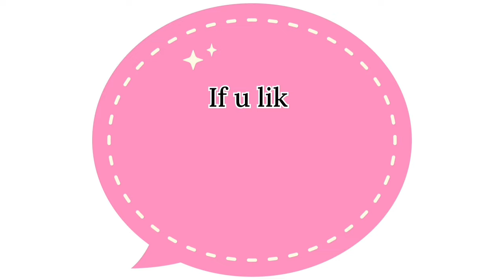🌺நாளைய வியாழனுக்கு வித்தியாசமான பூ கோலம் போடுங்க 🌺 Thursday kolam 🌺 வியாழன்கிழமை கோலம் 🌺 muggulu 🌺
|1minuteskolam Dailykolam | Easykolam
Daily kolam || Kutti kutti kolangal || Apartment kolam || Easy kolam ||
kolam rangoli
kolam video
kolam rangoli designs simple
kolam kolam
புள்ளி கோலங்கள்

புதிய கோலங்கள்

சின்ன கோலங்கள்

21 புள்ளி கோலங்கள்

தமிழ் கோலங்கள்

21 புள்ளி கோலங்கள்

8 புள்ளி கோலங்கள்

புள்ளிக் கோலங்கள்

புள்ளி கோலங்கள்

கம்பி கோலங்கள்
11 புள்ளி கம்பி கோலங்கள்

சிக்கு கோலங்கள்

பூ கோலங்கள்

15 புள்ளி கம்பி கோலம்

புள்ளி கோலங்கள்

பொங்கல் கோலங்கள்

கம்பி கோலங்கள்

பூ கோலம்

மயில் கோலங்கள்

ரங்கோலி கோலங்கள்

கிளி கோலங்கள்

மயில் ஓவியம்

பொங்கல் கோலங்கள்

புள்ளி கோலங்கள்

பூ கோலங்கள்

தமிழ் கோலங்கள்
15 புள்ளி சிக்கு கோலங்கள்
சின்ன சின்ன சிக்கு கோலங்கள்
புள்ளி கோலங்கள்
மார்கழி மாத கோலங்கள்
பூ கோலங்கள்
11 புள்ளி கோலங்கள்
21 புள்ளி கோலங்கள்
25 புள்ளி கோலங்கள்
13 புள்ளி கோலங்கள்
கோலம் வகைகள்
புள்ளி கோலம்
பொங்கல் கோலம்
குட்டி கோலம்
பூ கோலம்
கோலம் போடுவது எப்படி
கோலம் புத்தகம் மயில் கோலம்
சின்ன கோலம் போடுவது எப்படி
பூ கோலம் போடுவது எப்படி
பொங்கல் கோலம் போடுவது எப்படி
மயில் கோலம் போடுவது எப்படி
விளக்கு கோலம் போடுவது எப்படி
கோலங்கள்
புள்ளி கோலம்
புதிய ரங்கோலி கோலங்கள்
குத்து விளக்கு கோலம்
கார்த்திகை விளக்கு கோலம்
அகல் விளக்கு கோலம்
15 புள்ளி சிக்கு கோலம்
கோலங்கள்
புள்ளி கோலம்
புதிய புள்ளி கோலங்கள்
பூ கோலம்
பூக்கோலம்
மார்கழி மாத கோலங்கள்
மயில் கோலம்
15 புள்ளி கம்பி கோலம்
11 புள்ளி கம்பி கோலங்கள்
கம்பி கோலம் பெரியது
பூ கோலங்கள்
அஞ்சு புள்ளி கம்பி கோலம்
பொங்கல் கோலம்
சங்கு கோலம்
மயில் கோலம்
நெலிக் கோலம்
கோலங்கள்
Rangoli kolam
புள்ளி கோலங்கள்
கோலங்கள் வகைகள்
5 dots kolam
5 dots muggulu
5 dots rangoli
easy kolams
simple muggulu
beginners rangoli
friday kolams
friday muggulu
beginners kolam
chinna muggulu
small kolams
daily kolams
friday rangoli
easy kolangal
Simple Kolams with 7 dots | Easy Muggulu | Easy Rangoli Designs | Apartment Rangolis | Daily kolams
gadapa muggulu designs for houses
chukkala muggulu
pedda muggulu,
kolam with dots
sankranthi muggulu